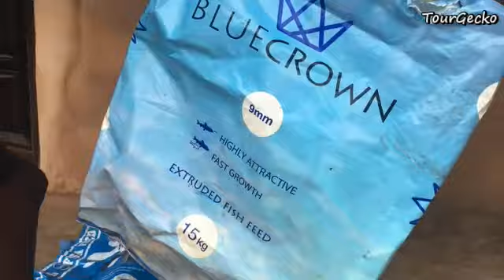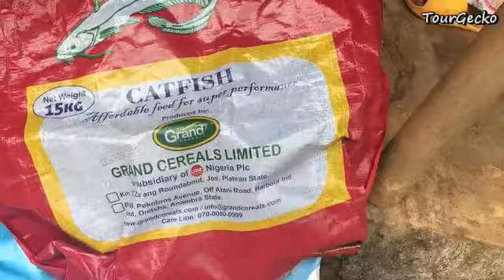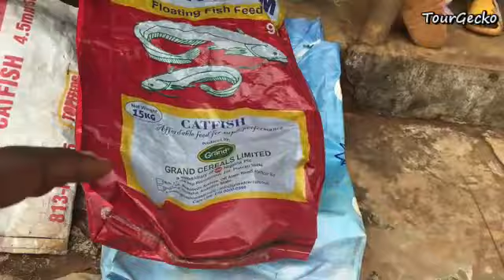How this man runs fish pond in the village is impressive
I visited a fishpond in the village and saw an impressive work being done by a young man.